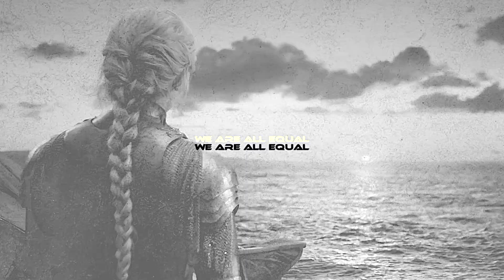daemon & aemond & visenya | numb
Inspired by one of the comments under my second sons video about how both of them have Visenya's 'relic' and a beautiful art of Visenya by Ertaç Altınöz

0:00 - 0:35 - Aegon, Visenya, Rhaenys
0:35 - 0:53 - Vhagar, Dark Sister
0:54 - 1:55 - Second Sons